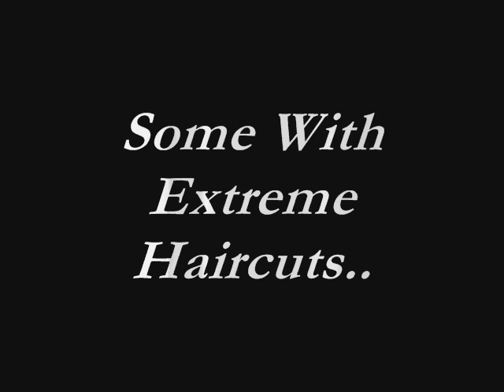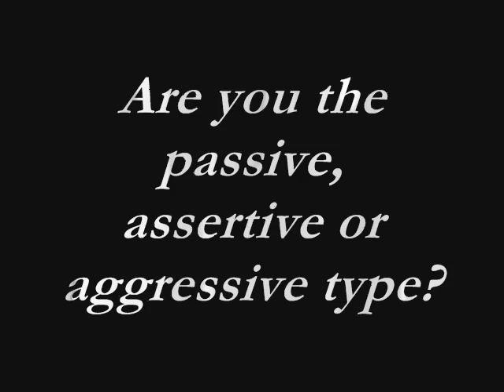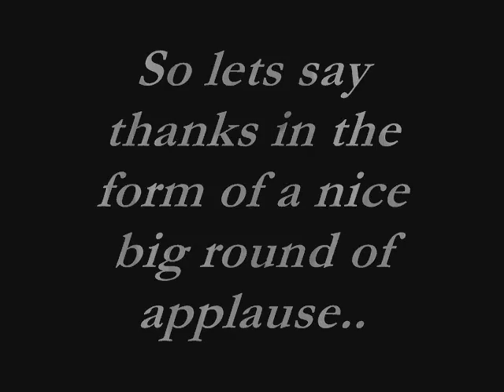Woodlands School Class Of 07' Leavers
Class of 2007 Memoires.